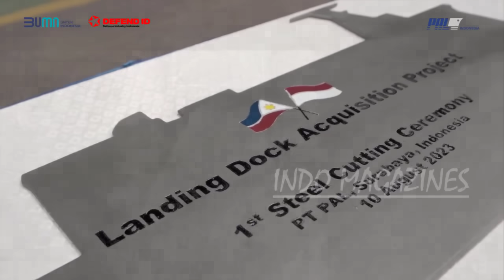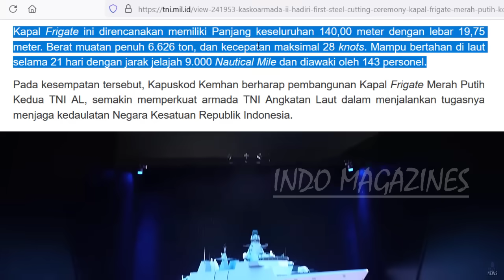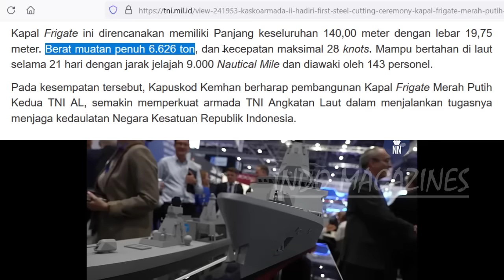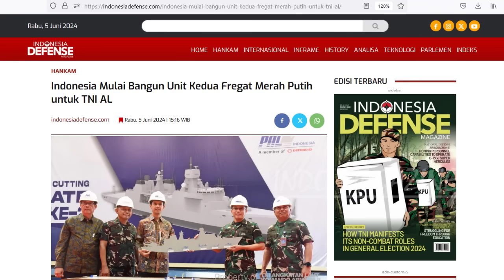NGEBUT TANCAP GAASS KAPAL FRIGATE MERAH PUTIH KE DUA RESMI DIBANGUN PT PAL INDONESIA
NGEBUT TANCAP GAASS KAPAL FRIGATE MERAH PUTIH KE DUA RESMI DIBANGUN PT PAL INDONESIA, UPACARA FISRT STEEL CUTTING

okehh jadi jika tadi malaysia yang menyala,,
kini giliran kita Indoensai yang lebih menyala lagi bos.

jadi tak disangka2 tak diduga2 ternyata kapasitas PT Pal indonesia ini pun sangat besar sekali bos,,
semua pekerjaan pembangunan kapal digarapnya,,
mulai dari 2 kapal LPD filipina sudah dikerjakan
kapal LPD Uni emiray arab juga sudah dikerjakan

kapal frigate merah putih yang pertama sudah setangah jalan

kini tak main main bukan kaleng2 nih
PT PAL pun secara resmi memulai lagi pekerjaan pembangunanan kapal frigate merah putih yang kedua,,
mantap2 jooss

okehh dikutip dari situs TNI . mil .id

baru baru ini  tepatnya Rabu 5 juni 2024 hari ini,,

TNI AL bersama dengan  PT PAL pun diketahui telah melaksanakan pemotongan plat baja pertama alias  (first steel cutting)
untuk kapal fregat Merah Putih unit kedua

bertempat di Bengkel Fabrikasi Divisi Kapal Niaga PT PAL Indonesia  suranbaya jawa timur bos

nahh menyala ya kan jadi PT PAL benar2 ngebut nih tancap gas
beberapa kapal perang besar langsung digarap sekaligus

hal ini membuktikan bahwa kapasitas dan kemampuan PT PAL indonesia kini bukan kelas kaleng2,,

Pelaksanaan First Steel Cutting Ceremony pembangunan Kapal Fregate Merah Putih kedua dipimpin langsung oleh Kapuskod Kemhan Laksma TNI M.Taufiq Hidayat